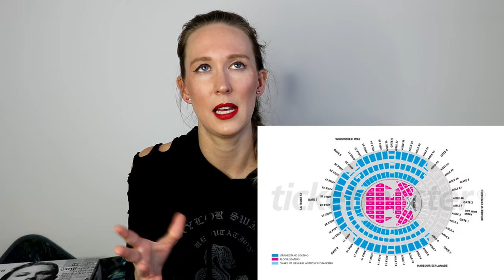The REPUTATION Tour Was My WORST Concert EXPERIENCE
On the 26/10/18 I went to the Reputation Tour in Melbourne. I purchased the most expensive tickets, snake pit, in hopes for having a great view. Unfortunately this was not the case, as most of my view was restricted by a really tall stage.

So here I am, venting my little heart out so that I can move on. I don't want anything from this. All I want is people to take a little more consideration when designing their stage and ticket prices. Maybe think a little more of how different potions around a stadium will be affected, then adjust prices accordingly.

Obviously this is a very privileged rant. But I'm very annoyed for people who save all there money, who wanted to be able to see it, but end up having to watch it on a screen. Or Saw their back at least half the time when they got close enough.

I honestly think this tour looked amazing (from what I could see). The reputation tour out did itself compared to the others on most accounts except the stage height (from where I was standing).